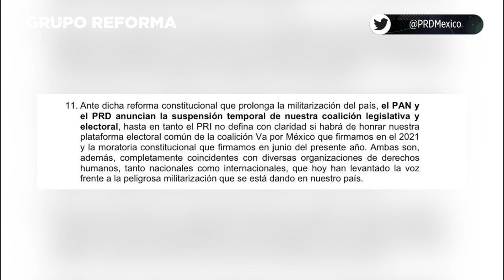Se desmorona alianza 'Va por México'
La alianza del PAN, PRI y PRD fue suspendida temporalmente debido a la iniciativa priista para que el Ejército permanezca en las calles hasta 2028.